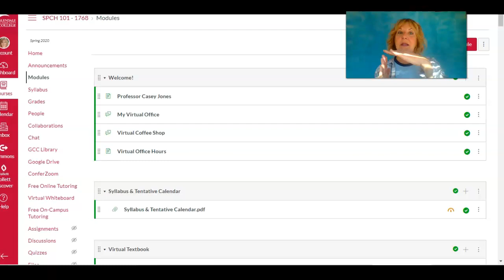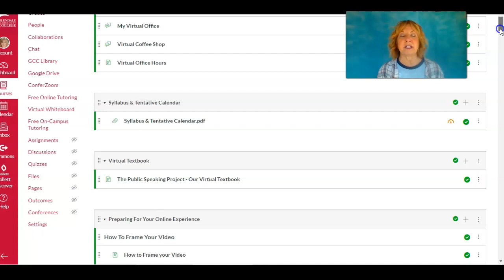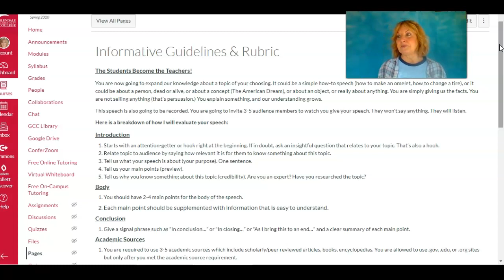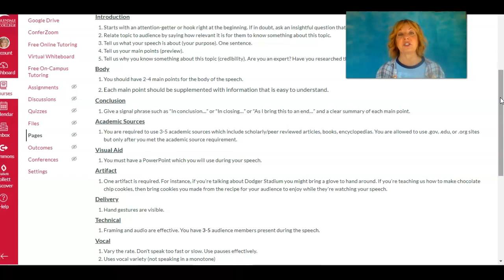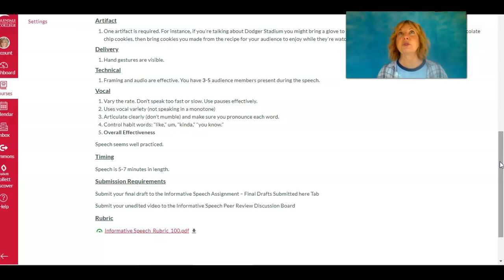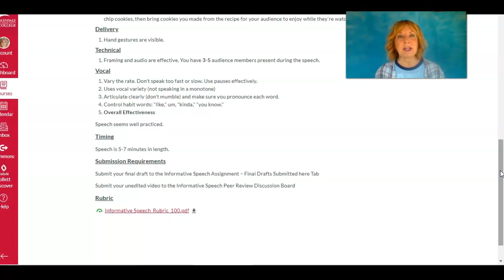Informative Speech Overview